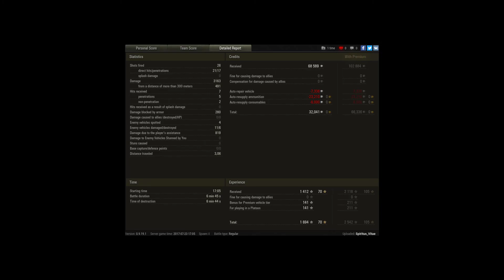T25 Pilot & M46 KR Tag Team -- Double Top Gun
Player: Spiritus_Vitae [11A_D]

A monster match, and the most fun I've had on WOT in a long time!

Two American mediums, showing what a lot of teamwork (and a little luck) can do. :)

Contest for Crucial Contribution; if this replay is chosen, please make sure my toonmate FuryBaby gets a share of the prize too!